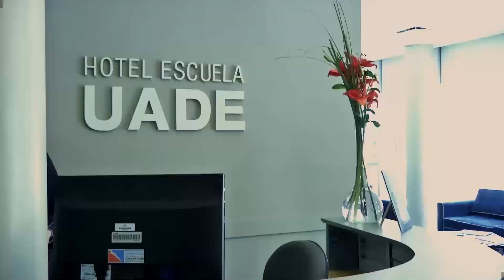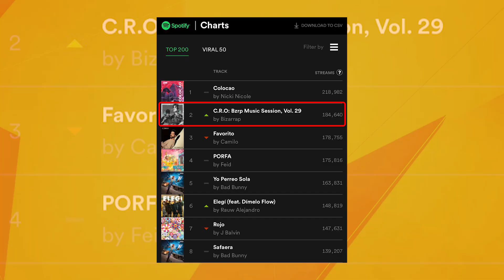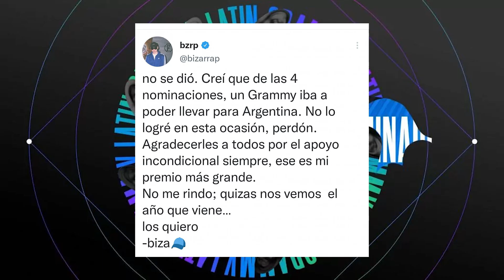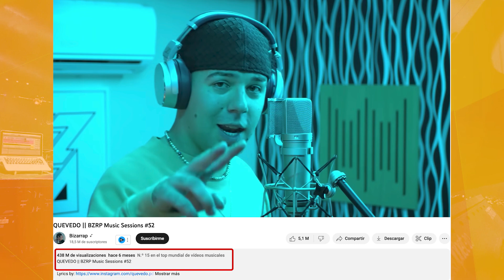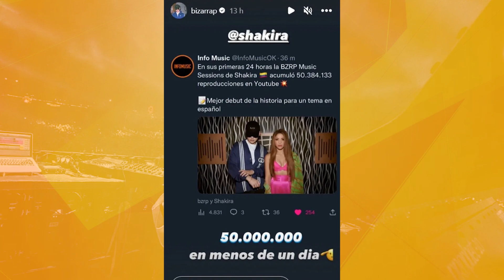10 Cosas que no sabías de Bizarrap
Lo rechazaron y ahora todos quieren grabar con él, estas son algunos datos que no saLo rechazaron y ahora todos quieren grabar con él, estas son algunos datos que no sabías Bizarrap.

1. Verdadero nombre
Todos lo conocemos como Bizarrap, pero su nombre real es Gonzalo Julián Conde, nació en Buenos Aires, Argentina, en agosto de 1998 y mide 1,70; “Si era bizarro, iba a llamar la atención y se me ocurrió al instante, no me di cuenta que al final “BIZARRAP” terminaría siendo mi apodo” señaló.